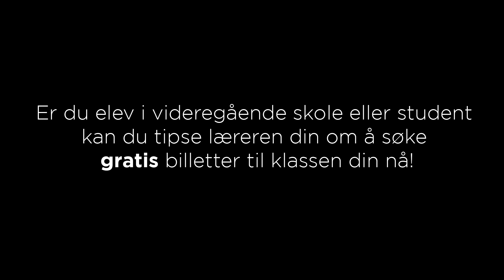OBOS BILLETTFOND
Kjenner du en lærer ved videregående skole eller foreleser på høyere utdanning? Eller er du en selv? Søk om gratis teaterbilletter fra OBOS Billettfond, og ta med deg klassen din på teater i høst! 🎭
I søknaden kan du velge mellom alle Rogaland Teaters egne høstoppsetninger.
I høst ligger det 1200 billetter i potten!